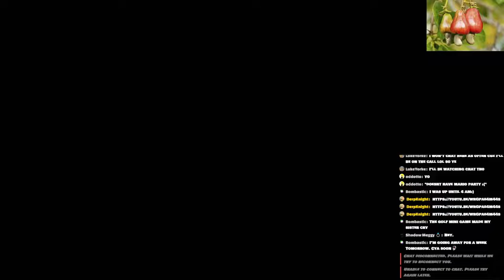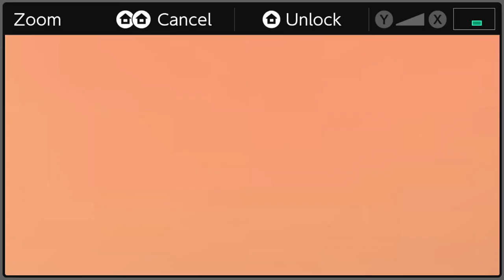HAUNTING HORROR LAND! | Mario Party Superstars Halloween Special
Happy Halloween, everyone! Whether you celebrate it or not, me and @lukeyorke decided to do another Mario Party video together on Horror Land! Who will take the trophy and triumph today? Watch till the end to find out.